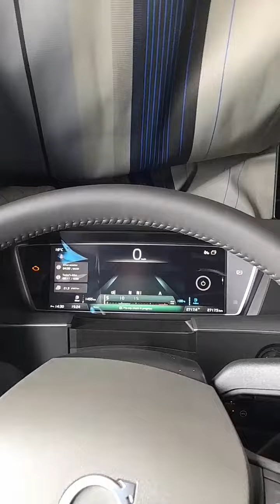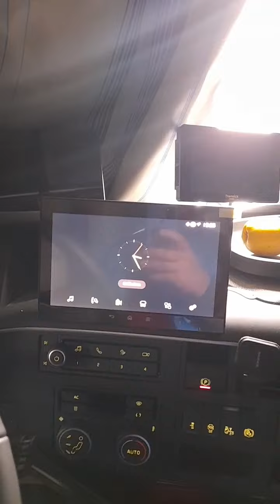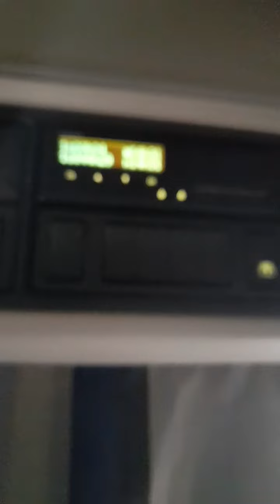Volvotrucks 460 GIRTEKA LOGISTICS